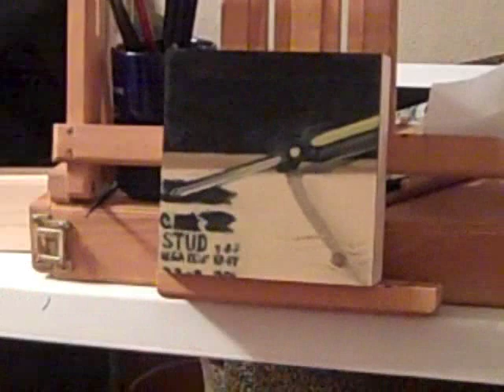Screwdriver and Stud Oil Painting Demo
Lacey Lewis paints a still life of a stud and screwdriver.  The painting took 3 hours in one evening.